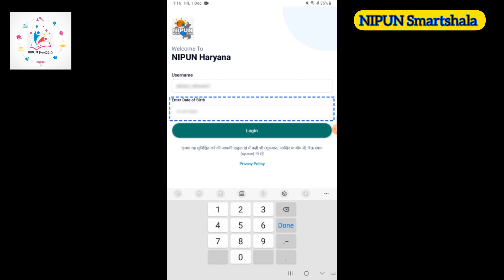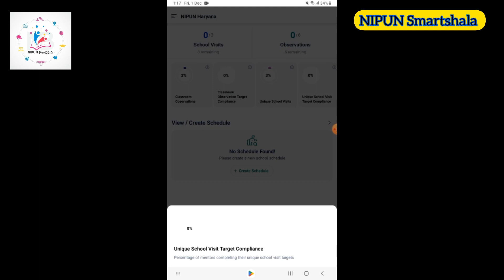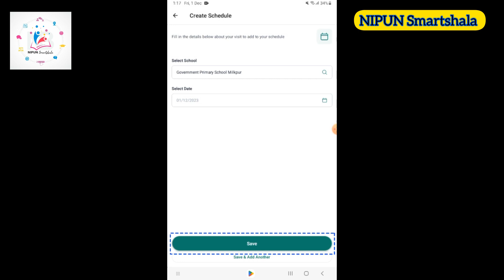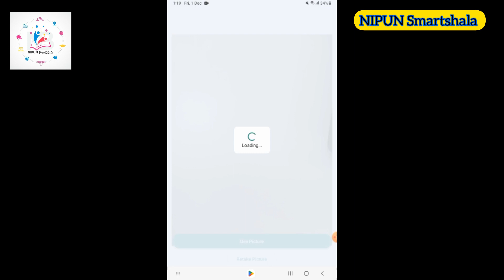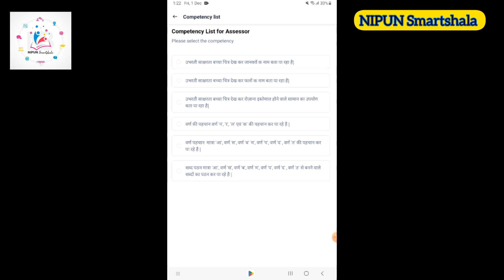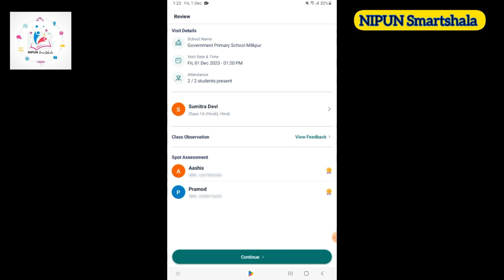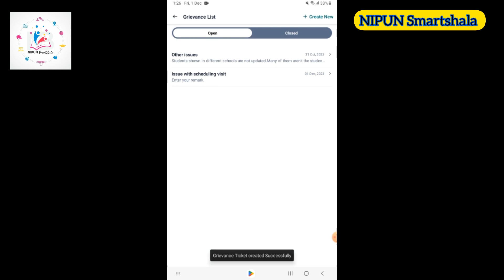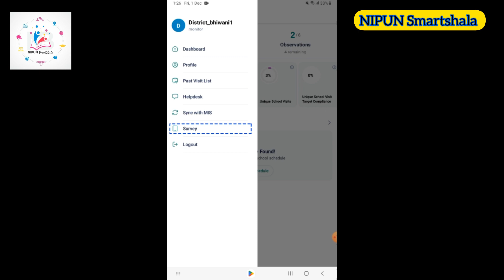कैसे करें उपयोग मॉनिटर (DEEO/BEO/BRC/DC-FLN/) मेंटर एप्प को I NIPUN Smartshala l FLN